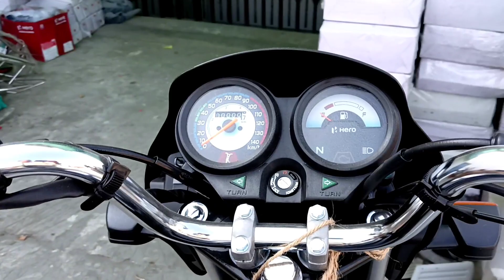2022 New Hero Splendor Plus bs6👉new safety features added| splendor+ bs6 price |hero bike new model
2022 New Hero Splendor Plus bs6

Hero Splendor Plus bs6 price

splendor Plus bs6 review

splendor Plus Mileage

splendor Plus gadi

splendor+ bs6

splendor+

hero splendor

hero ki gadi

hero bike

hero honda splendor Plus

hero honda gadi

hero honda bike

splendor